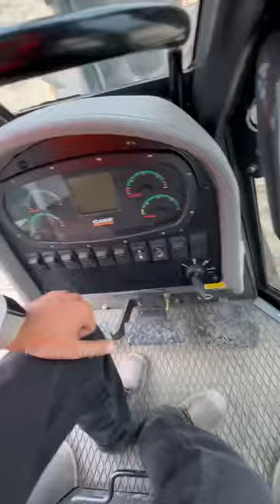A Fully Imported Case Dozer 🔥🔥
This is a Fully Imported Most Powerful Case Dozer which Cost ₹1.5Cr in India 💪🏻🔥